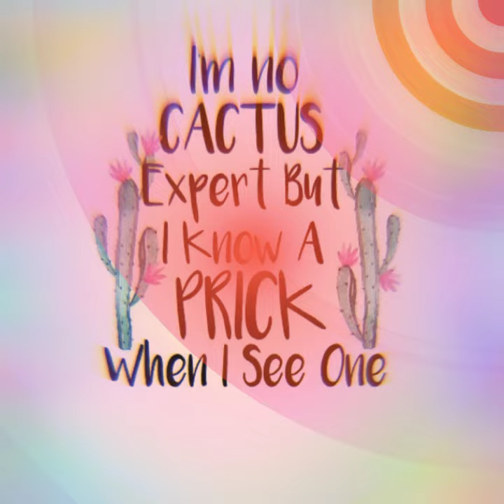March 23, 2019